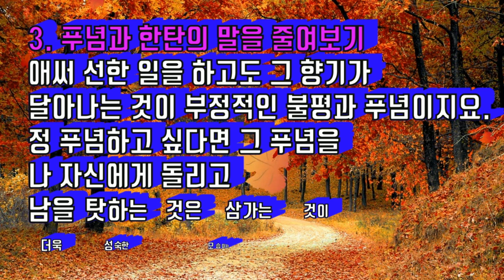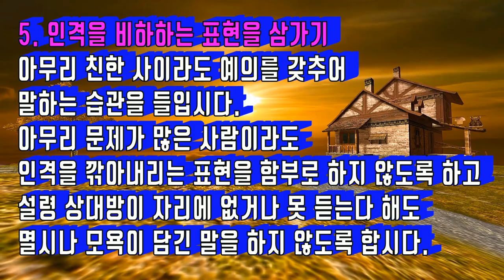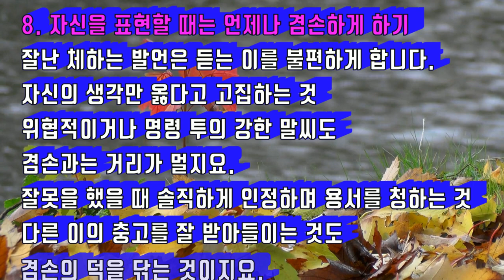(좋은 글) 이해인 수녀님의 고운 말 차림표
(좋은  글)  '이해인 수녀님의 고운 말 차림표' 좋은 글을 영상으로 만들어 봤습니다.
이 글은 샘터 2010년 1월호~10월호에 연재된 '해인 수녀의 고운 말 차림표'에서 발췌한 것입니다.
식당에 가면 우리가 먹고 싶은 음식을 신중하게 선택하여 음식 주문을 하듯이 일상생활 속에서
다른 사람과 대화를 할 때도 고운 말을 가려서 해야 함을 일깨워 주는 좋은 글입니다.
만나는 모든 사람들과 웃음 꽃이 피어나는 행복한 시간들 되시기 바랍니다.
(글의 출처) 따뜻한 하루
(음원 출처) 샘터

(고운 말 차림표)
                                                          이해인
1. 화가 나도 극단적인 표현은 삼가하기
일상생활에서는 물론, 화가 났을 때도
과격하고 단정적이고 극단적인 표현은 삼갑시다.
화가 나서 감정 조절이 안 될 때는
이 두 가지 말을 참고하세요.
"보통일이 아니에요.", "이러시면 곤란합니다."

2. 비교해서 말할 땐 한 번 더 생각하기
비교급 유형의 질문을 받으면
"글쎄, 어떤 게 더 나을까?" 잠시 생각을 고르는 시간을 갖고
비교를 하더라도 "A는 이런 점이 좋고,
B는 저런 점이 좋고" 하는 식으로
긍정적으로 말해봅시다.
습관적으로 자신의 처지를 남과 비교해
푸념하는 것도 바람직하지 않아요.

3. 푸념과 한탄의 말을 줄여보기
애써 선한 일을 하고도 그 향기가 달아나는 것이
부정적인 불평과 푸념이지요.
정 푸념하고 싶다면 그 푸념을 나 자신에게 돌리고
남을 탓하는 것은 삼가는 것이 더욱 성숙한 모습이지요

4. 긍정적인 맞장구를 치기
사랑이 많고 지혜로운 사람이라면
다른 사람의 말을 잘 들어주는 사람입니다.
상대방의 말을 귀담아 듣고
'동의, 공감, 격려, 정리'의 뜻을 담은
긍정적인 맞장구를 더 많이 쳐주고
퉁명스럽고 부정적인 맞장구는 삼갑시다.

5. 인격을 비하하는 표현을 삼가기
아무리 친한 사이라도 예의를 갖추어
말하는 습관을 들입시다.
아무리 문제가 많은 사람이라도
인격을 깎아내리는 표현을 함부로 하지 않도록 하고
설령 상대방이 자리에 없거나 못 듣는다 해도
멸시나 모욕이 담긴 말을 하지 않도록 합시다.

6. 농담이나 유머를 지혜롭게 하기
제대로 된 농담이나 유머는 언제 들어도 즐겁고
보편타당성이 있고
남의 기분을 상하지 않게 하고
향기로운 여운을 남기지요.
농담이나 유머는 적당하게(Appropriately)
시기적절하게(Timely), 다정하게(Tenderly) 해야 한다는
폴 피어즐의 말도 기억하세요.

7. 흉을 보더라도 표현만은 순하게 하기
험담을 하는 자리에서 그 표현이 지나치다 싶으면
좀 더 순화된 말로 바꾸어보거나 중재하는 말을 해 봅시다.
설령 흉을 보았더라도
결론만은 긍정적으로 내리도록
분위기를 전환해봅시다.
무엇보다 좋은 것은 첫 대화를
좋은 말로 시작하는 것이겠지요.

8. 자신을 표현할 때는 언제나 겸손하게 하기
잘난 체하는 발언은 듣는 이를 불편하게 합니다.
자신의 생각만 옳다고 고집하는 것
위협적이거나 명령 투의 강한 말씨도
겸손과는 거리가 멀지요.
잘못을 했을 때 솔직하게 인정하며 용서를 청하는 것
다른 이의 충고를 잘 받아들이는 것도
겸손의 덕을 닦는 것이지요.

9. 언제나 때에 맞는 말을 하는 지혜를 구하기
기쁜 일로 축하의 말을 건넬 때
슬픈 일로 위로의 말을 건넬 때에도
한 번 더 신중하게 생각하는 지혜를 발휘합시다.
문병이나 문상을 갔을 때는
상대방의 입장을 헤아려
요란하거나 교훈적인 말보다는
소박하지만 인간적인 말로
따뜻한 마음을 전하세요.

10. 기분 좋은 상징언어를 자주 사용하기
시적이고 상징적인 언어들은 사람의 마음을 부드럽게 하고
기분 좋게 합니다.
'맘씨가 좋으세요' 대신 '맘씨가 비단결 같으세요'
'바다를 닮은 마음이세요'
'목소리가 좋네요' 대신 '노래를 듣는 것 같아요'
'음성이 예술입니다'라고 해 보는 건 어떨까요.

저작자 표시 컨텐츠변경 비영리